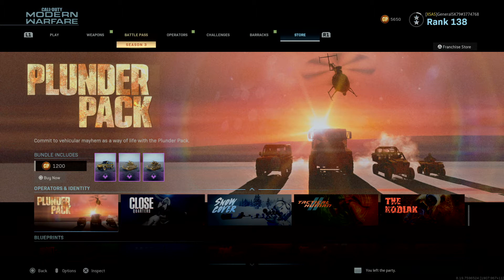New!!! Matte Black and Golden Vehicle Skins For Modern Warfare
The Plunder Pack is available featuring Matte black and golden vehicle Skins for the SUV, Cargo Truck, Tac Rover, APC, Helicopter and two for the Tank.